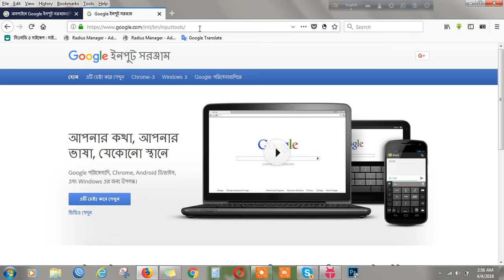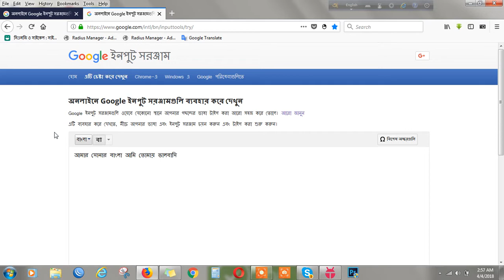কম্পিউটার এ বাংলা লিখার সবথেকে সহজ সমাধান | Type Bangla Online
কম্পিউটার এ বাংলা লিখার সবথেকে সহজ সমাধান .
how to write bangla in desktop computer.
how to write bangla properly from laptop.
না জেনে বাংলা লিখুন .
Type Bangla Online.